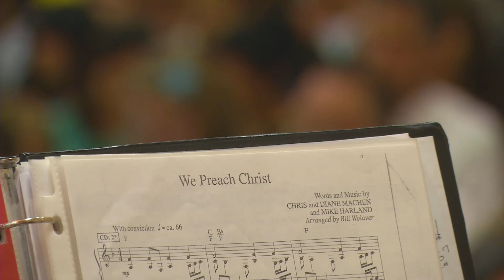Saturday Evening Program September 4th 2021 Social Media Program Upload